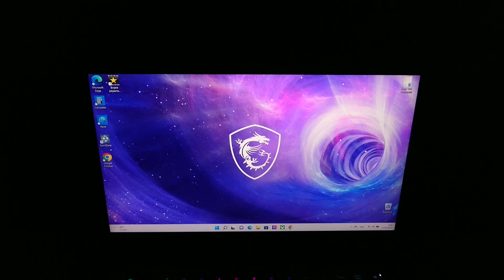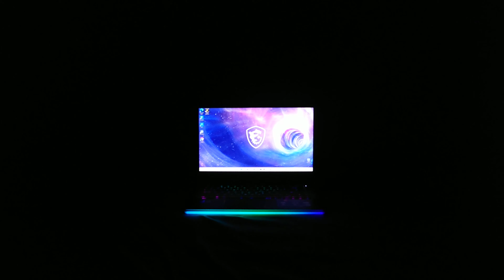msi ge66 raider | mystic light in night period